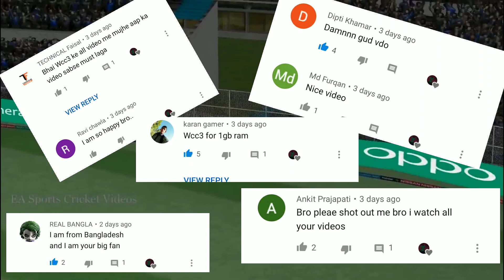WCC3 FIXED LAUNCHED DATE ON PLAY STORE ANDROID